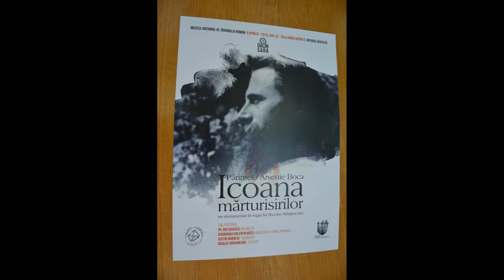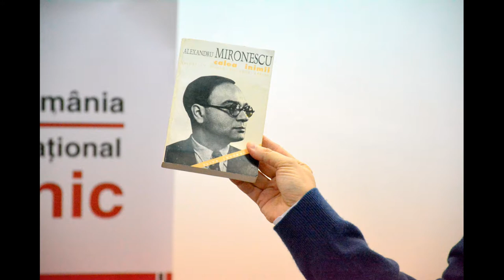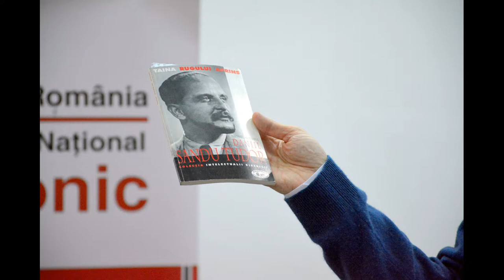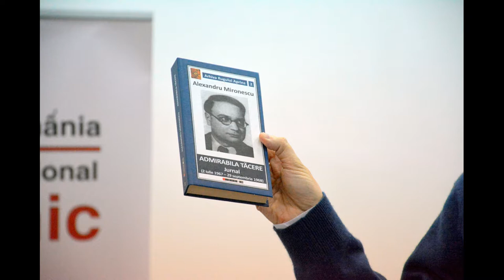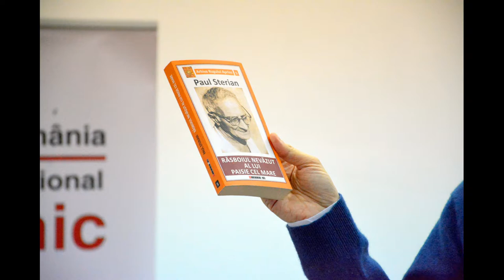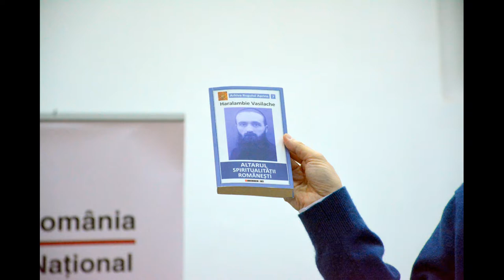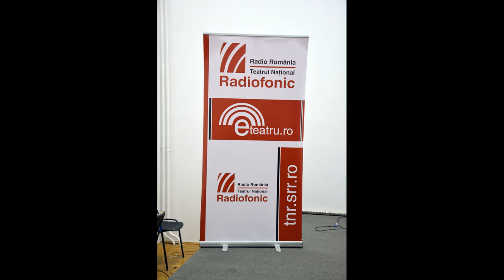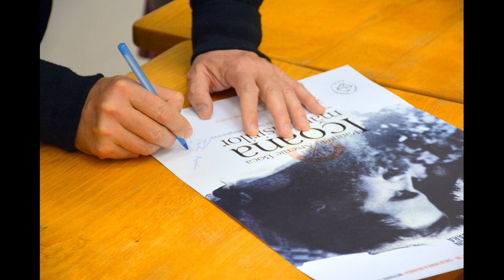Audiție - spectacol "Lumina Rugului Aprins" - scenariu: Ion-Costin Manoliu; regia: Dan Puric (FTOUB)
"Lumina Rugului Aprins", spectacol realizat după un scenariu de Ion-Costin Manoliu, în regia lui Dan Puric, a fost prezentat miercuri, 3 aprilie 2019, de la ora 18.30, la Facultatea de Teologie Ortodoxă "Justinian Patriarhul" din București, Amfiteatrul Dumitru Stăniloae.

Printre vorbitori: Ion-Costin Manoliu și Dan Puric.Gazda și moderatorul întâlnirii: pr.conf.dr. Gheorghe Holbea.

Mai jos, imagini de la eveniment și înregistrarea audio a evenimentului.